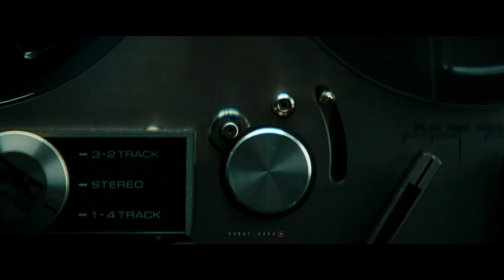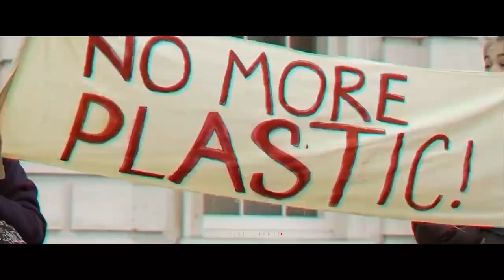SV Production - Cruel World